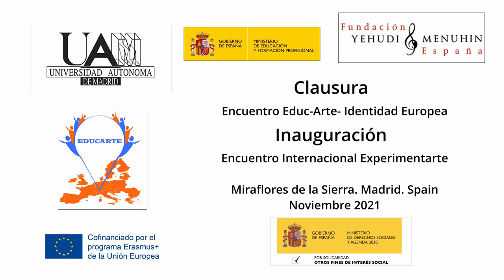Clausura Enc. Enredarte. Inauguración Enc. Experimentarte. Miraflores de la Sierra. Madrid. Nov 2021